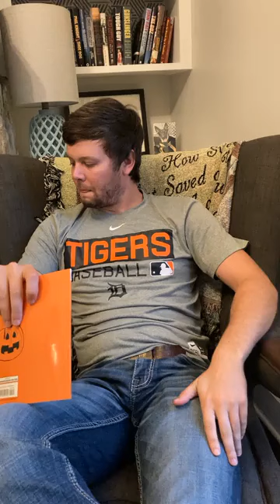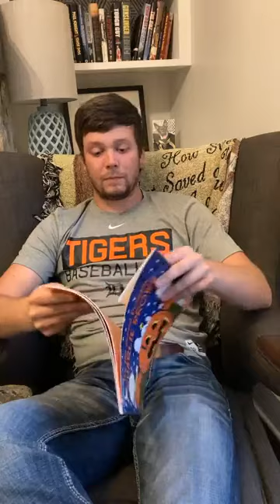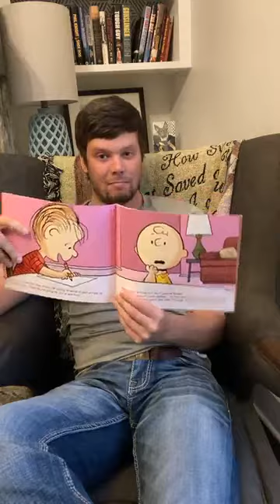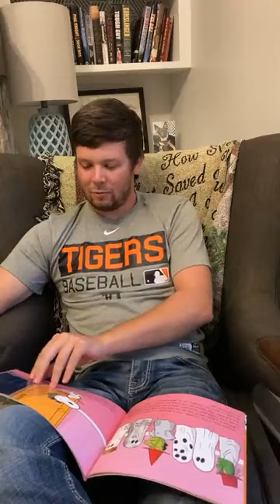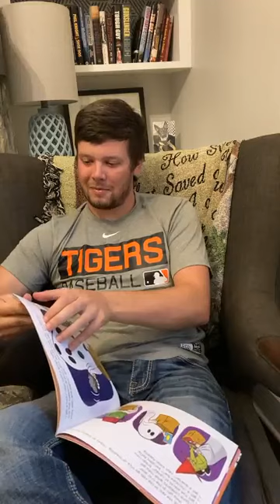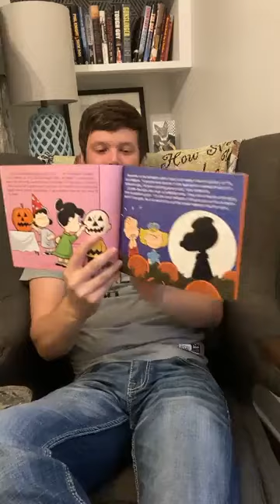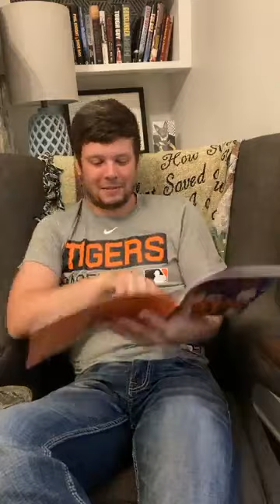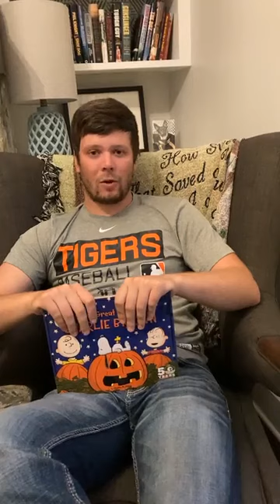Erik's Reading Circle: "It's The Great Pumpkin, Charlie Brown" by Charles M. Schulz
On tonight's Reading Circle, we're diving into “It’s the Great Pumpkin Charlie Brown” by Charles M Schulz.